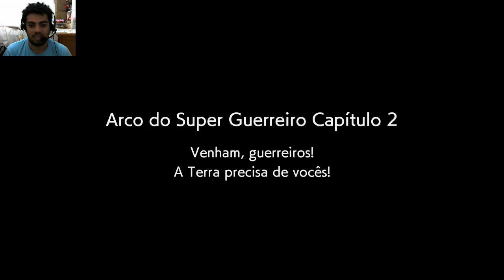Começando: Dragon Ball FighterZ PC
Instragan: Luiz.Link2000
Steam: Luiz Link
PSN: Luiz Link
XBOX: Luiz Link
Skype: luizlink2000